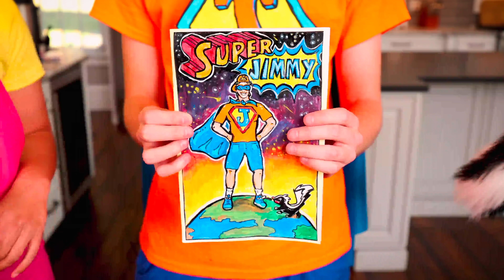Ellie's DIY Painting in Arts and Crafts Class | The Ellie Sparkles Show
Ellie and Jimmy make their own DIY Painting in Coach Rocco's Arts and Crafts Class at school.